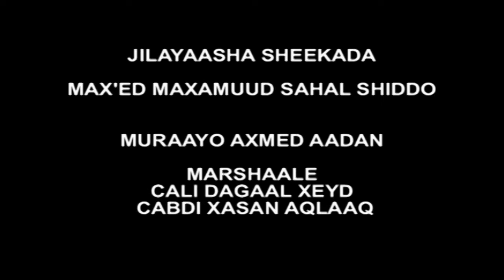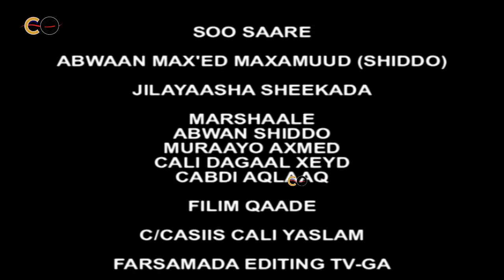SHEEKO SHAQA SHARAF LEH 2022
Ku soo dhowaada Caasimadda official kala soco Warar, Barnaamijyo iyo Falanqeyn ku saabsan dalka iyo dibadda.